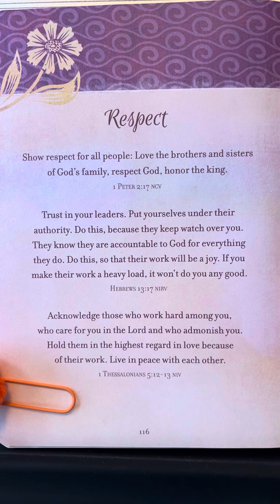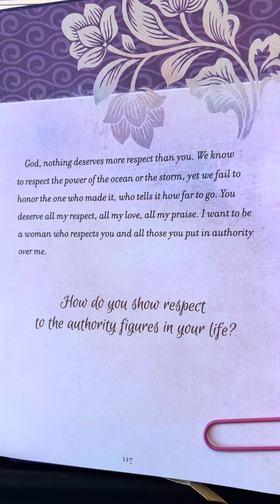Respect - Prayers & Promises for Women